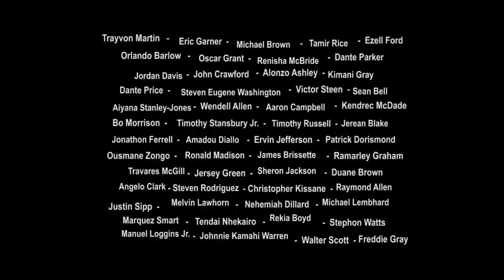Suicide - Booby's World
Suicide, a musical short by Daniel Gibson aka Booby aka Gib
Presented by Booby's World
Directed by Courtney Glaude (@greeneyedmunsta) for Green Eyed Theater (@greeneyedtheater)